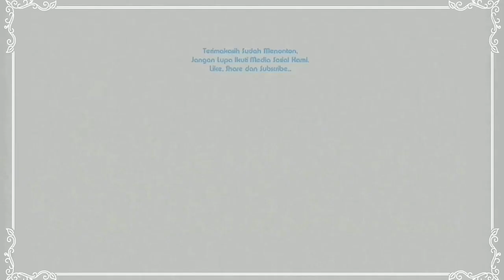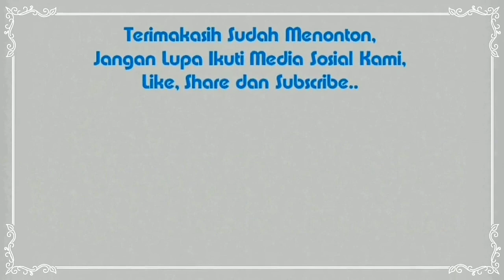Benarkah Mengenal Allah dengan Mengenali Diri? Ust. Zafrullah A. Rahman, MA